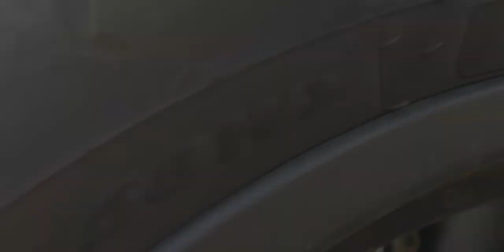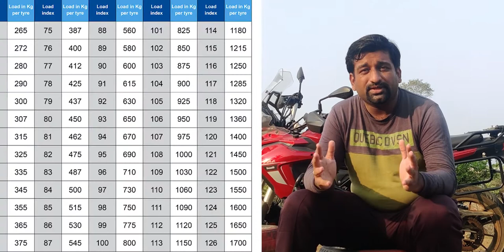Want to change tyre size? This video will help you understand how it affects your safety...!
Tyre upsizing or downsizing can have severe implications on your vehicle's performance, reliability and can hamper your safety if not done correctly. This video will help you understand all the technical aspects of changing tyre size, so that you can do it the right way.

Chapters in this video :
00:00 Start
01:55 Understanding tyre size and specifications
05:02 Radial tyres vs Cross Ply tyres
06:02 Basics of Tyre upsizing / downsizing
08:18 How does changing tyre size affect ABS
08:38 How does ABS work
10:38 Correct procedure for changing tyre size
15:26 Conclusion